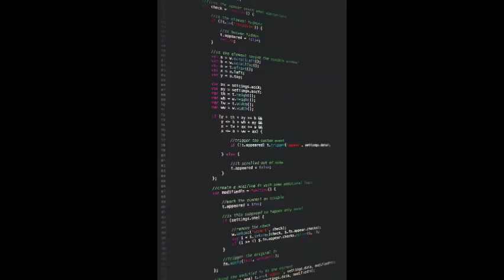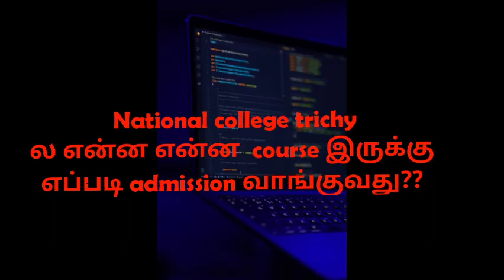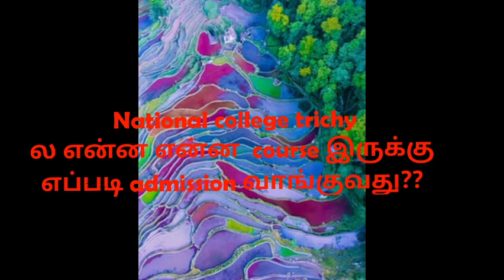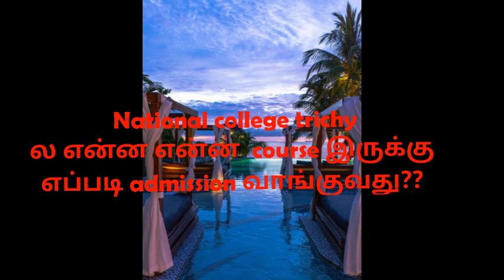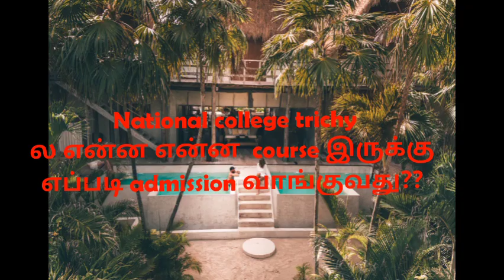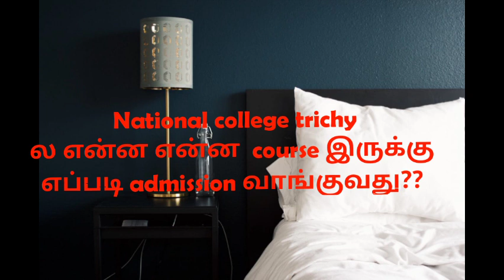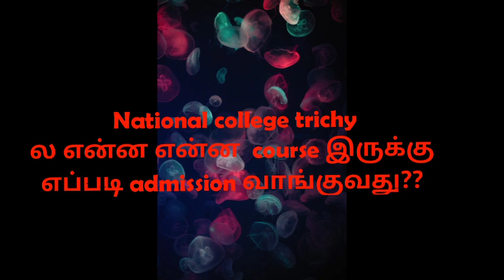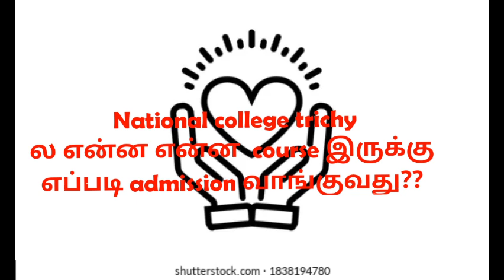National college Tiruchirapalli course details and admission process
National college trichy courses and admission process...